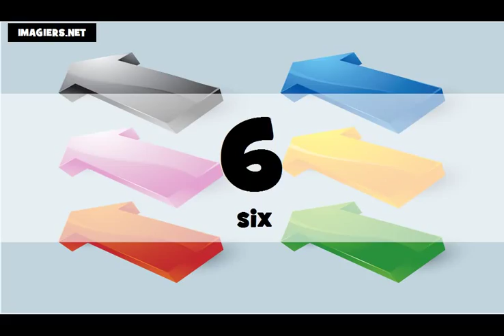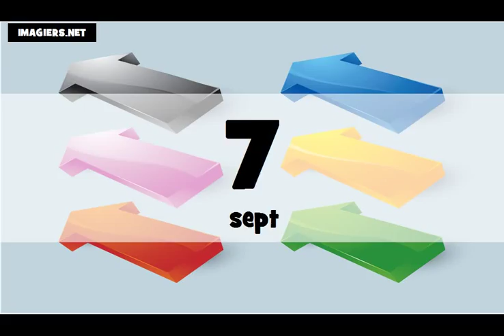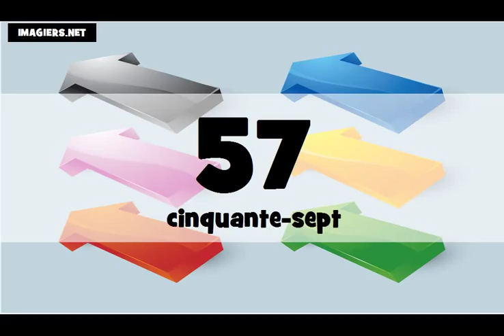Learn French # The numbers 0 = 100